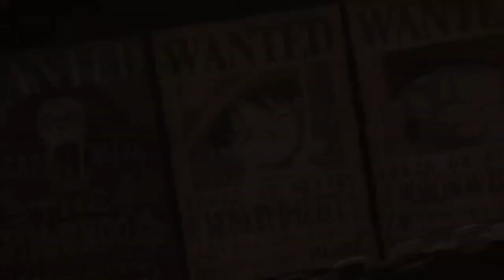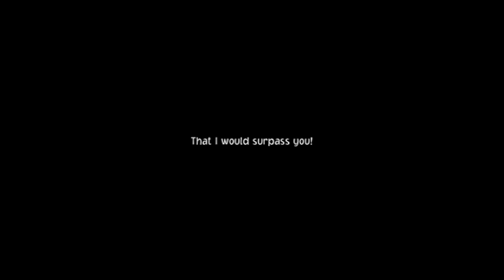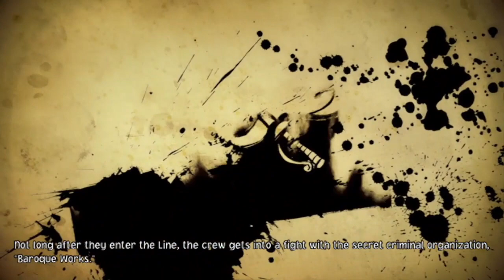One Piece Odyssey Livestream Ep 2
From my livestream of One Piece Odyssey, where the Straw hat pirates explore an old temple to regain their lost power and then take a trip to a pass Island and Arc